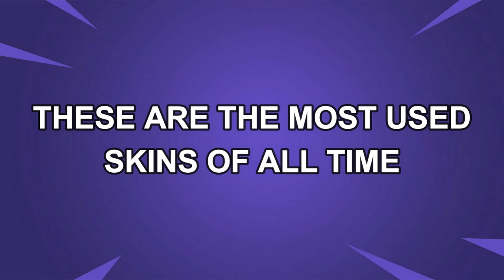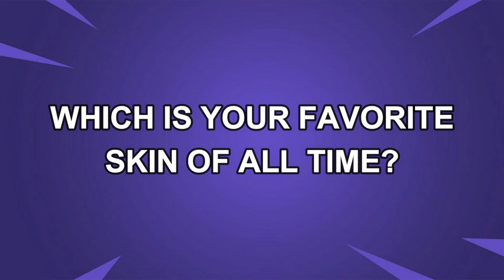The Most Used Fortnite Skins of All Time!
Get ready to discover the ultimate ranking of the Top 30 Most Used Fortnite Skins of all time! From iconic classics to trending favorites, this video showcases the most popular skins that have dominated the battlefield. Whether you're a seasoned gamer or just starting out, get inspired to level up your gameplay with these epic skins that players can't get enough of. Join us on a visual journey through the coolest, rarest, and most sought-after Fortnite skins that have taken the gaming community by storm. Don't miss out on uncovering these legendary cosmetic creations that define the Fortnite experience.